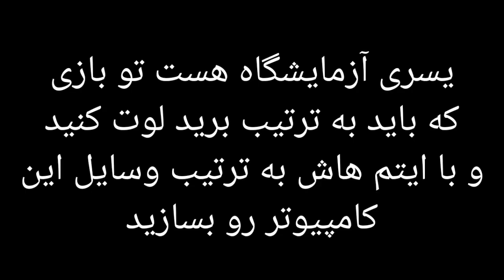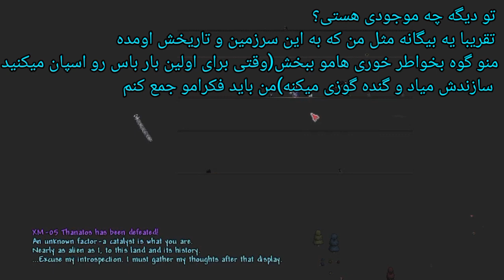این باسو باید ۳ بار بزنی | terraria calamity mod part 34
MOD LIST:
Calamity
Calamity music
Calamity:no defence damage
Fargo mutant
Subworld library
Alchemist NLC lite
Shop expander
Boss check list
Better zome
Wing slote
Recipe browser
Magoc store
New beginnings